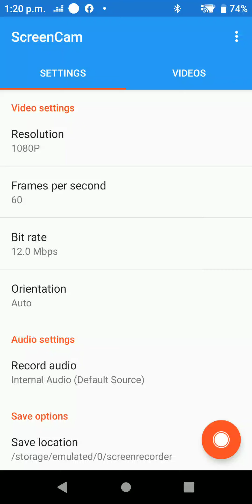Black Dessert Online PC Gameplay